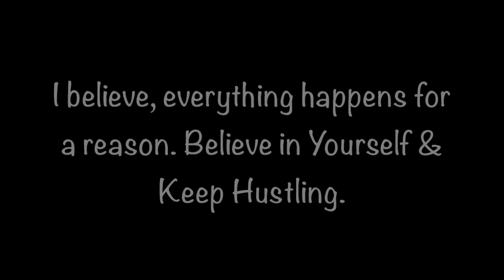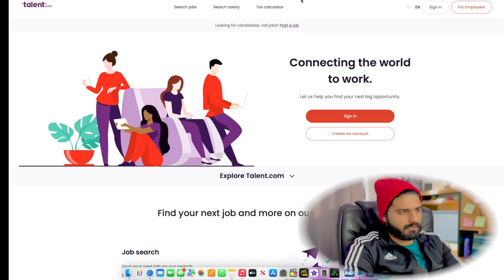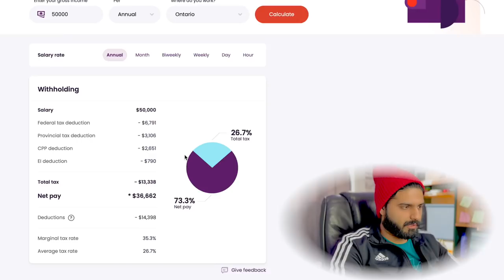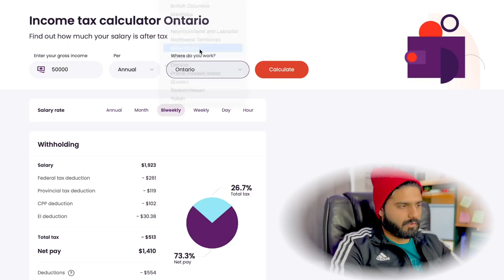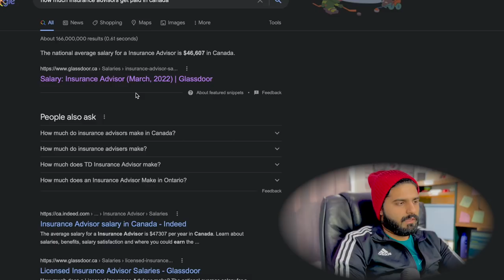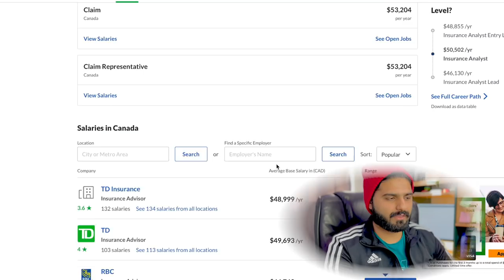Revealing How Much I Earn as Insurance Advisor in Canada | After Tax Salary | Nova Scotia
In this vlog, I shared estimated earnings about my job in Canada. I shared how you can calculate tax deductions in Canada. Please watch this vlog till the end.